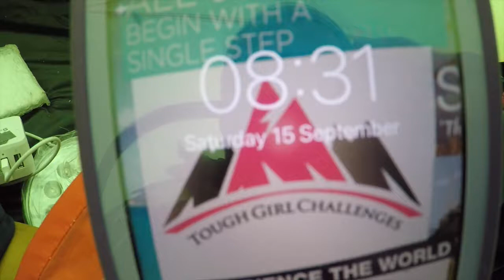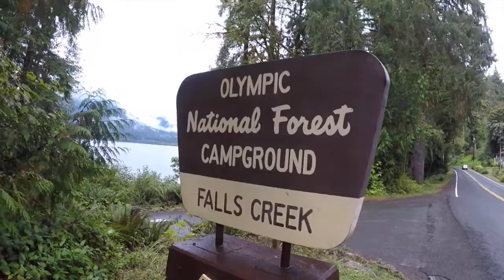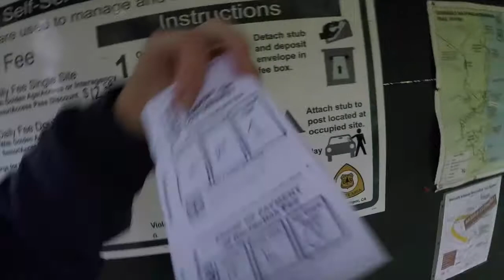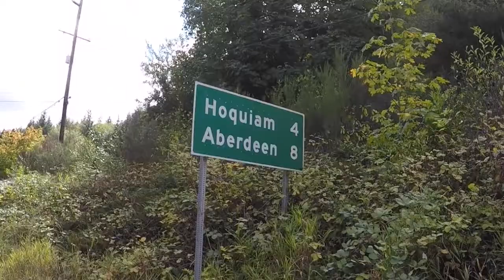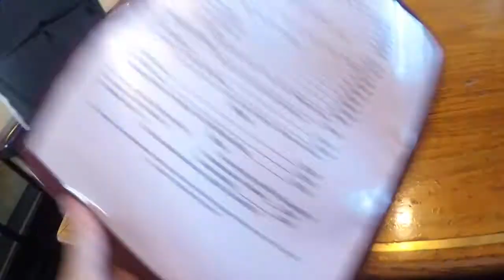#8 Torrential Rain on the Pacific Coast Highway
15th & 16th September 2018

 -  Kalaloch Camp Ground to Falls Creek Camp Ground
-   Staying at a host family via warm showers
-  Meeting Patron Mike for dinner

I’m currently cycling the Pacific Coast Highway & the Baja Divide

If you have questions regarding the Marathon des Sables - Please read  - Tough Girl Sahara Challenge

If you have questions regarding climbing Kilimanjaro - Please read - Kilimanjaro Tips for The Top

If you want to do more to help increase the amount of female role models in the media, please, subscribe to the podcast in iTunes, so you won’t miss a single episode. If you’re loving the podcast, please leave a 5-star review and share the podcast with your friends, to spread the ToughGirlPodcast love.